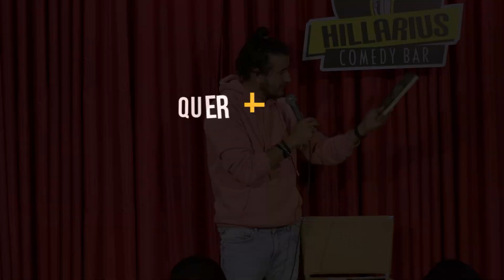DEUS FALOU COMIGO - Cortes do Afonso Padilha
Curtiu esse corte? Aqui tem 2 vídeos por dia de segunda a sábado.